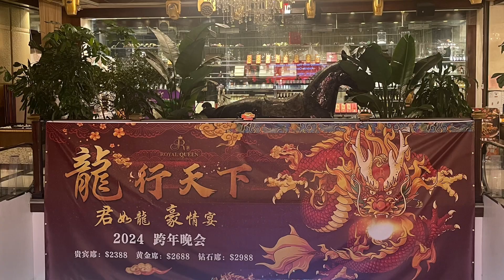2023 Royal Queen